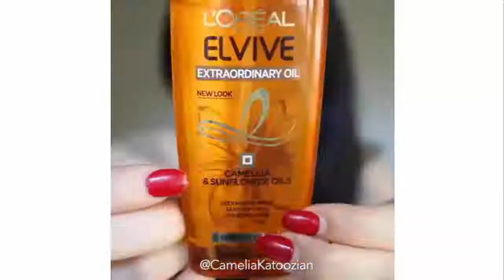حيل وأفكار إبداعية للعناية بالشعر💇 ستجعلك مميزة ومختلفة كل يوم😍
WAW WAW WAW WAW WA